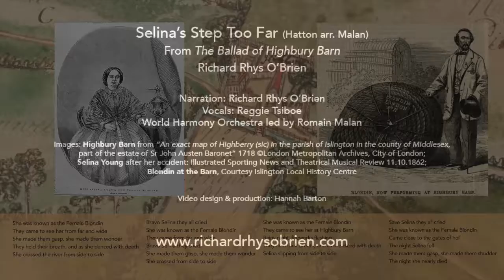11 Selina's Step Too Far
Selina Young, the Female Blondin, diced with death on a rainy night at Highbury Barn.  Reggie Tsiboe, accompanied by Romain Malan and his World Harmony Orchestra, sings the 11th song  in the 18 song romp through the history of London's most popular and notorious pleasure gardens, Highbury Barn, Islington, North London, composed by Richard Rhys O'Brien.